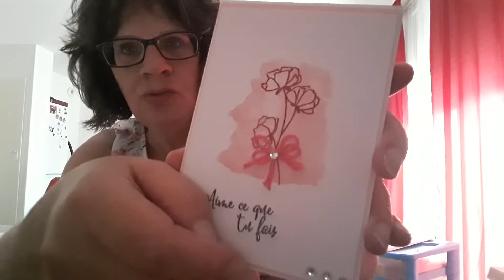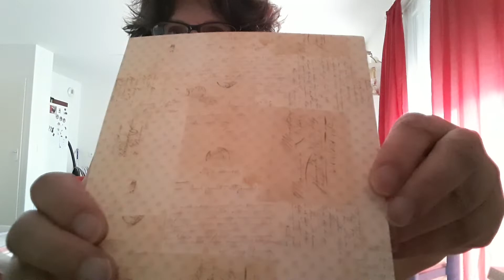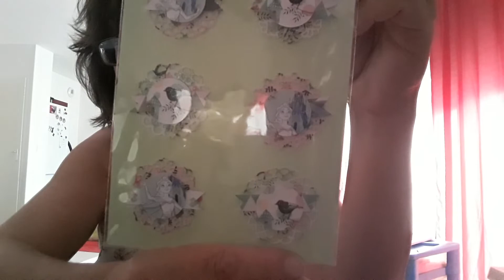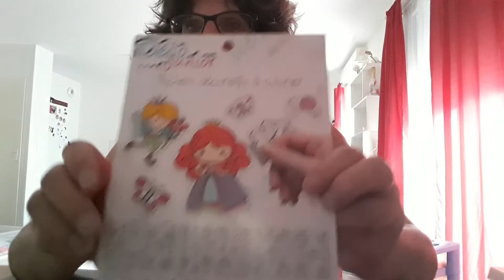Courrier de Maria, lot que j'ai gagné du concours de Cynthia créa